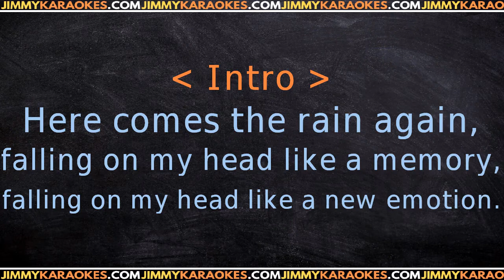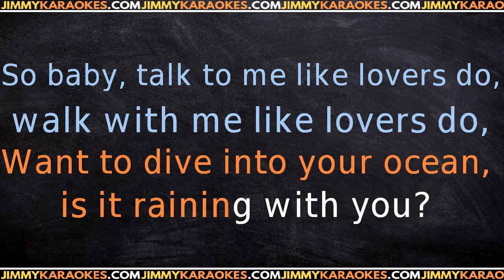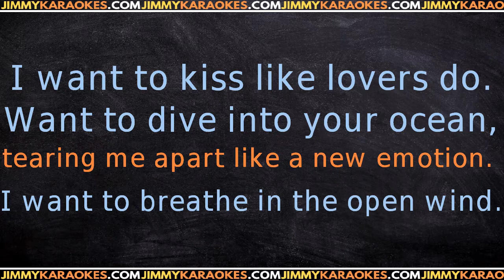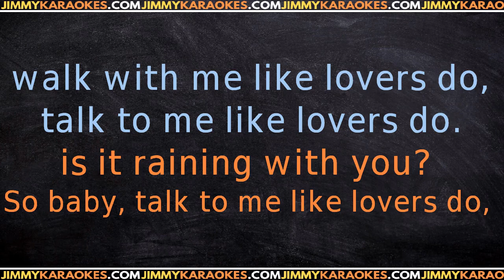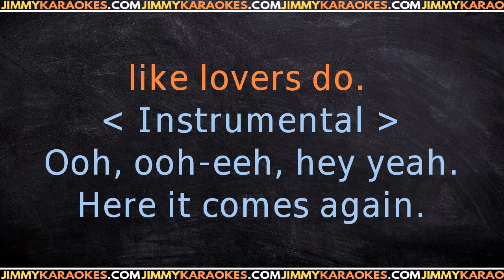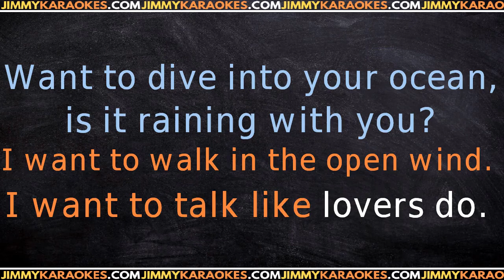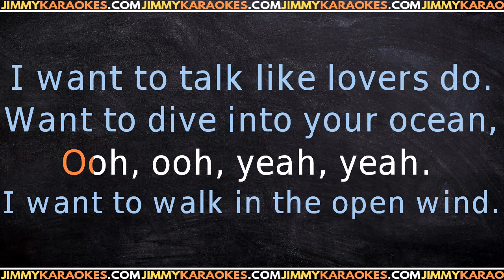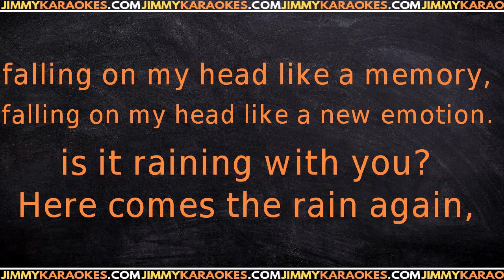Eurithmycs Here comes the rain KARAOKE VERSION